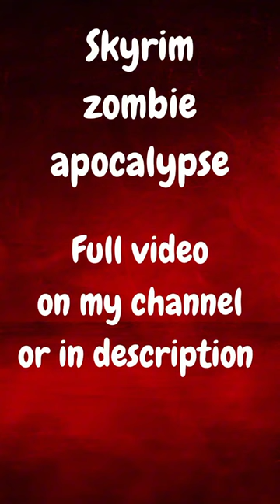Most relatable ￼Skyrim NPC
Playing Skyrim but it's a zombie apocalypse!
These are the mods I used!
Shezarrine Saga.esm (version: )
Death consumes all - DLC-Long
KS hairdo's - Halfmooncookie's
 28 days and a bit  - zombie
Ks Hairdo's - Fish picks
More dynamic lighting
Fia's eyes - full version
All dead trees - A dark Fantasy
 Ks hairs - Multicolored
grogu doll
divine atmospheere: Aetherius
There will be blood... and bubbles
dead shrub, thicket, hay replace
rmultiple followers framework

Music credit
Jeremy Soule